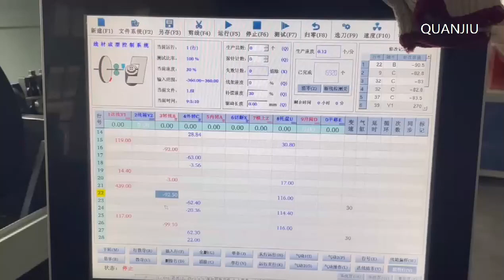D9mm 3D Wire Bending Machine For Large Basket Frame Forming For Vietnam